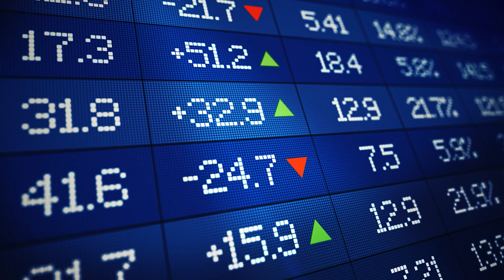Study Economics, West Pomeranian University of Technology in Szczecin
Opis pod filmem:
Studying Economics at the ZUT Faculty of Economics, you will learn how to make effi cient economic decisions and solve economic problems. You will acquire broad knowledge in economics and the functioning of an organization with the use of modern technologies. In the future, you can fi nd employment in economic units of business enterprises, in government and local government administration, in fi nancial, insurance and consultancy institutions, real estate companies, in accounting and tax offi ces. In addition, the studies at the Faculty of Economics will prepare you to run your own business. The studies in economics of a general academic profi le are of the fi rst-degree and they have the form of full-time, day studies. The aim of education is for the student to acquire general knowledge in the fi eld of social sciences, economics and fi nance.

The studies in economics of a general academic profi le are of the fi rst-degree and they have the form of full-time, day studies. The aim of education is for the student to acquire general knowledge in the fi eld of social sciences, economics and fi nance.

The study programme includes two majors, starting from the 4th semester (to be chosen):
1) Accounting and Finance in Economic Entities - the graduate will acquire knowledge in the fi eld of organization, operation and fi nancing of economic entities, differing by their organizational and legal forms.
2) Property Valuation and Real Estate Transactions - the graduate will have acquired comprehensive knowledge in the fi eld of real estate law and market, as well as, real estate resources, research methods and evaluation of phenomena, which take place in various segments of the real estate market.